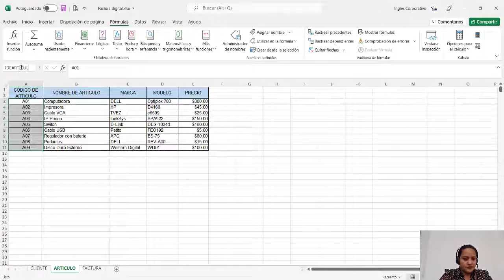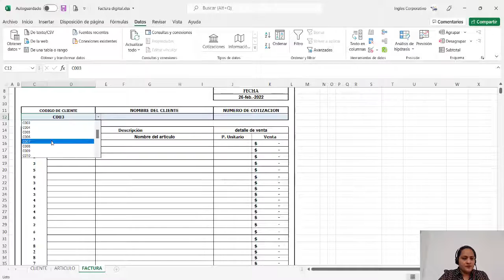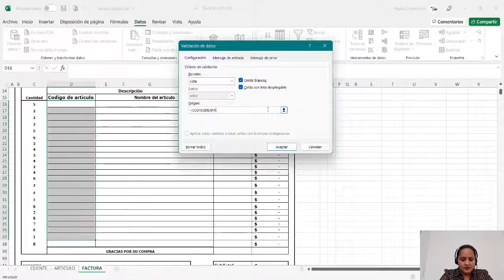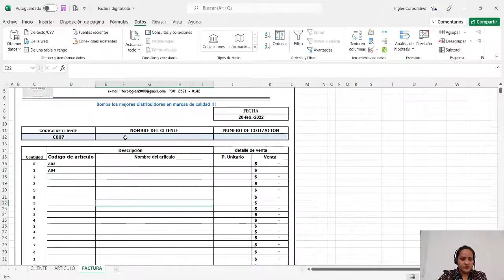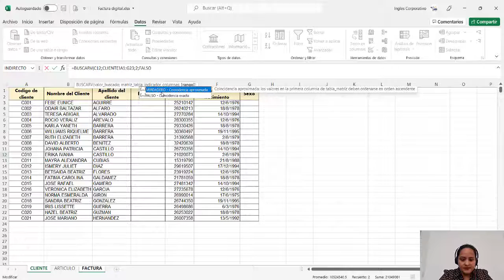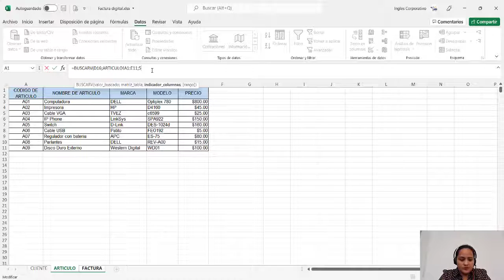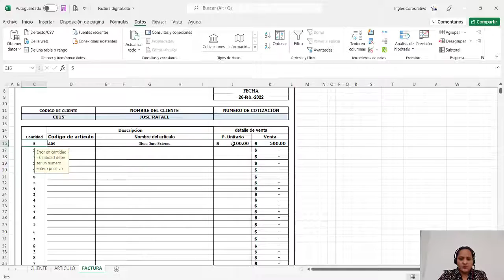Ingles Corporativo- Lista de Validación de Datos con Función BuscarV.